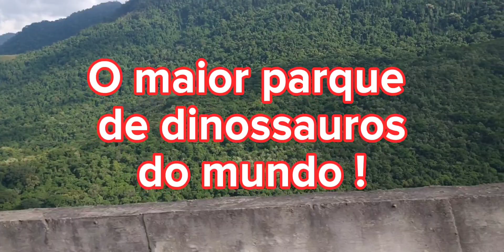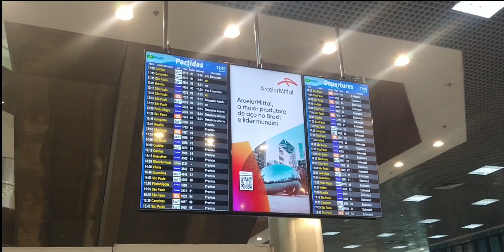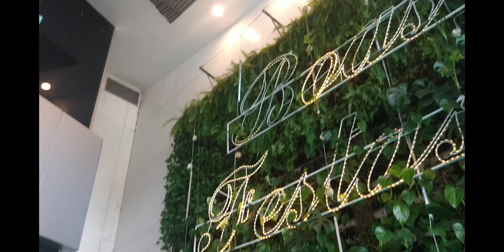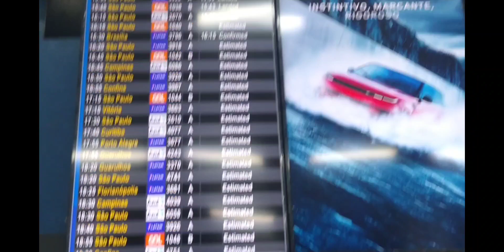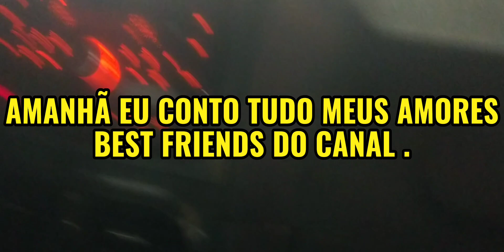O VÔO FOI CANCELADO E FICAMOS 6 HORAS NO AEROPORTO SANTOS DUMONT ESPERANDO 🥺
Meu filho e minha nora vieram para o sítio felicidade ficar conosco, Deus é fiel